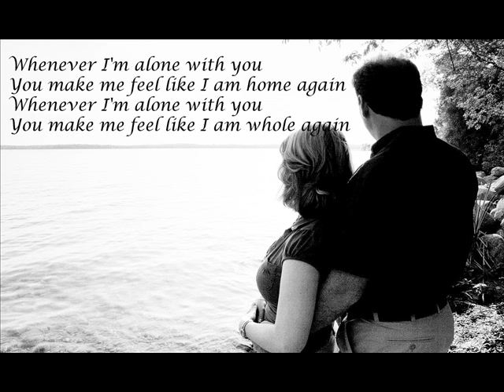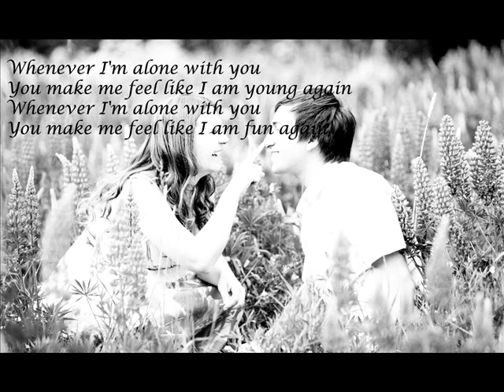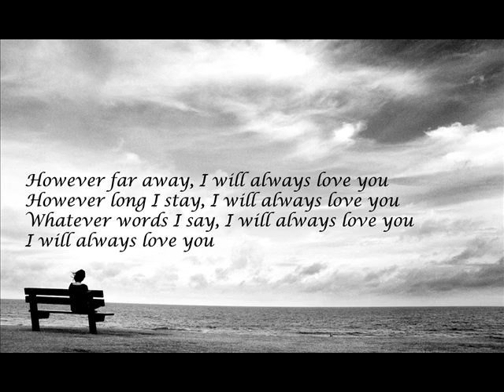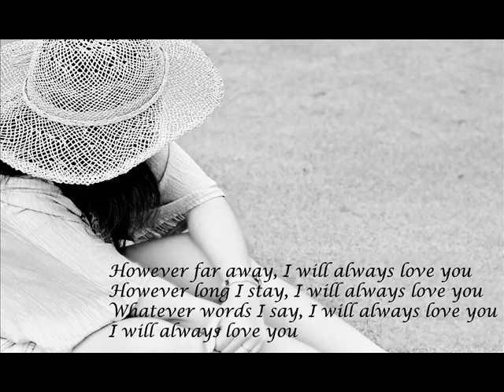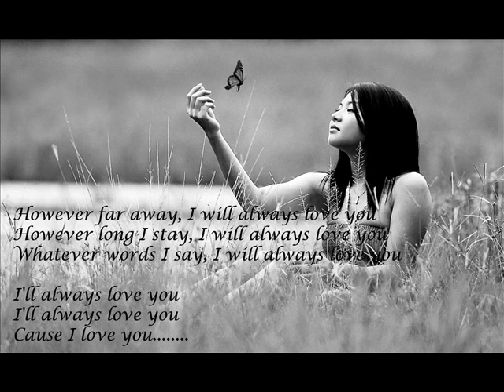Adele - Lovesong [Lyrical Video]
Lyrical Video Of Adele - Lovesong